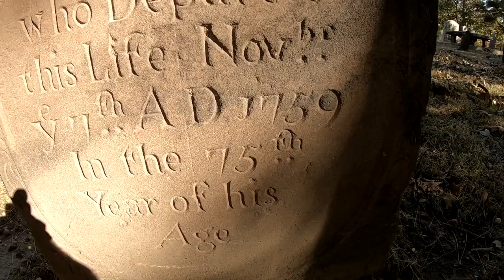Worst Horror Movie Theater Experiences: Ep. 16; Clinton, Connecticut INdian River Cemetery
I've been to Clinton, COnnecticut my entire life but never went down Cemetery Road. Well today's the day. Join me as I tell you my worst Horror experiences in the theaters

Intro Song
► Music Credit
Track Name: "Cruise Around"

Background Song